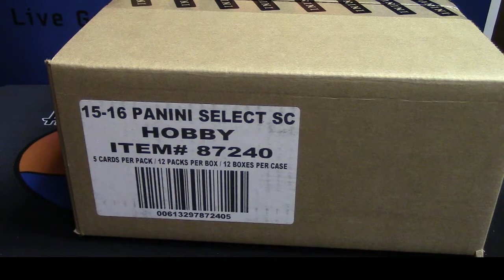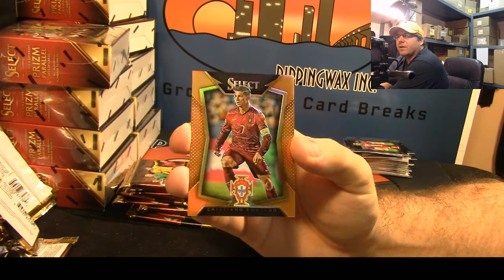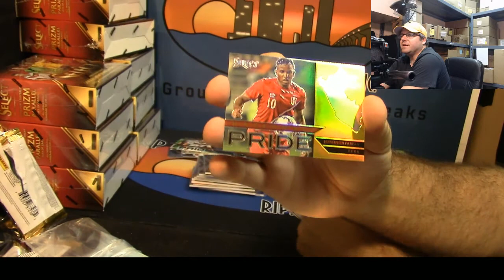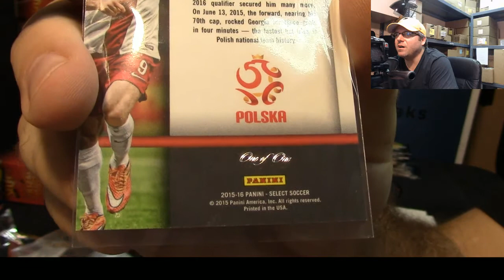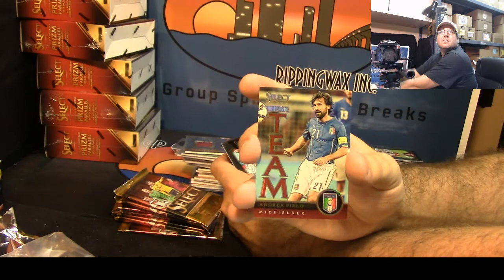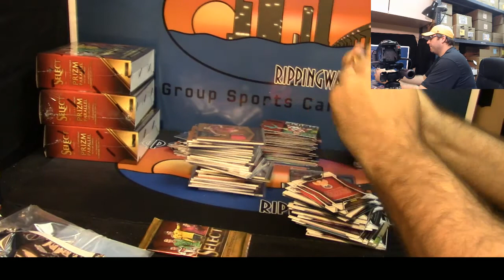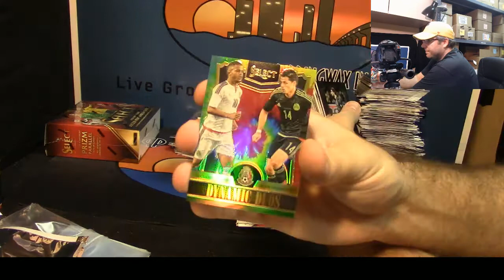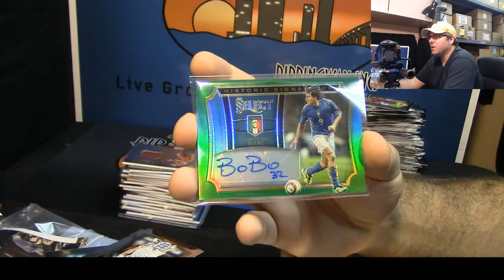2015 Panini Select Soccer Personal Case for Paul